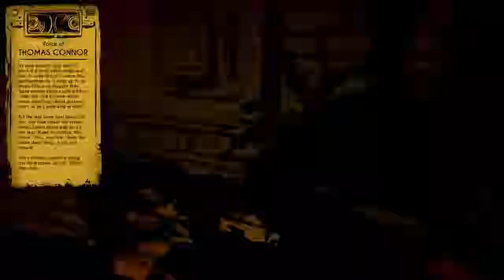Playing Bendy And The Ink Machine Chapter Two(SAMMY"S SONG SUCKS)